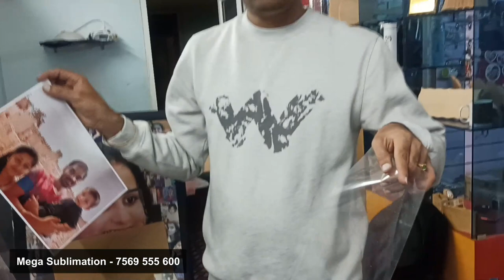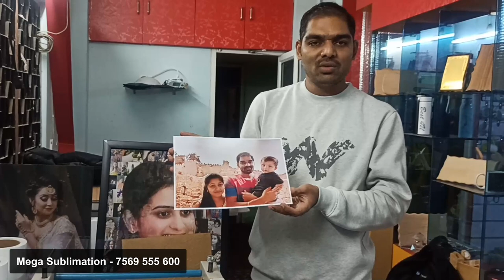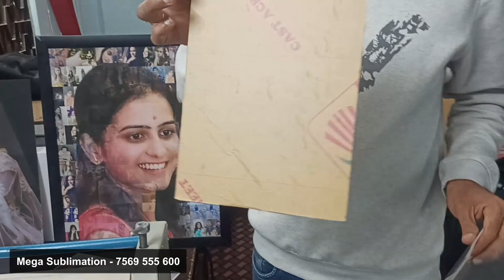7569555600 - Making Process of Acrylic Photo Frames / Acrylic Wall Mounts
Finally the acrylic photo frame / Acrylic Photo wall mounts making setup is ready with complete stuff.

Thanks,
DNREDDi
MegaSublimation
Hyderabad